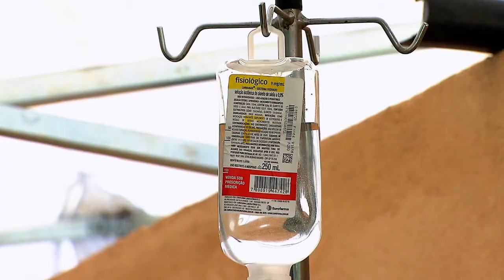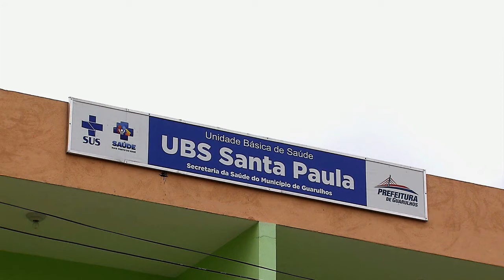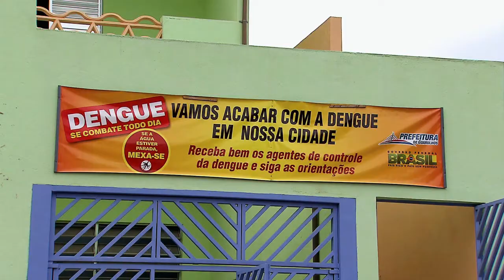São Paulo é um dos estados mais afetados pela dengue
DA REDAÇÃO - 03.06.15: Água parada favorece a reprodução do mosquito causador da dengue, com isso a única forma de acabar com os casos é eliminando o Aedes Aegypti. Em caso de suspeita da doença, é importante procurar um serviço de saúde.